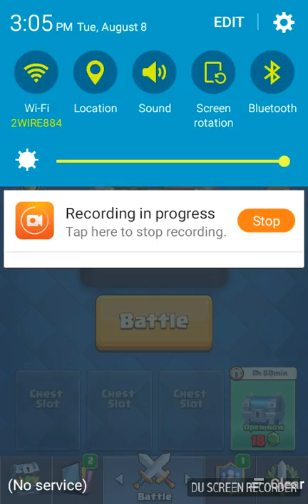Clash royale ep 2